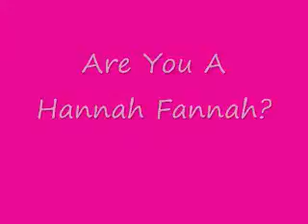The Battle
jonas brothers and miley battle! no copyright infingement intended!